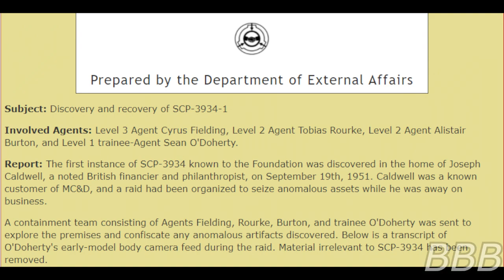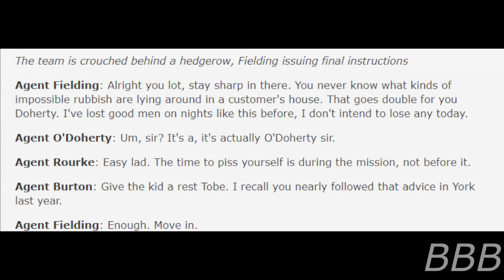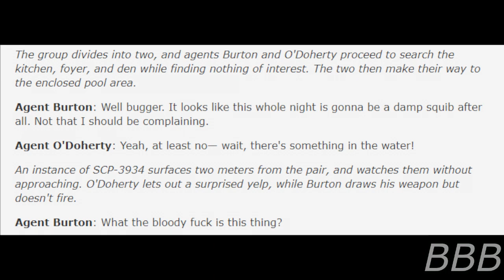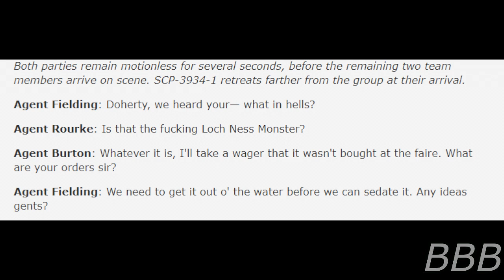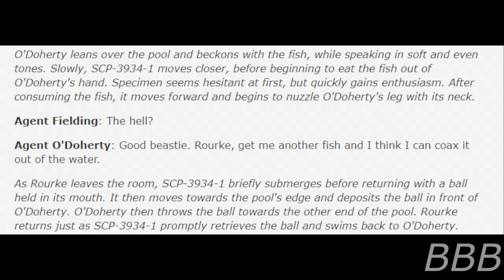SCP 3934 For Sale Loch Ness Monsters| Marshall, Carter & Dark SCP/SCP Pet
SCP-3934 are domesticated plesiosaurs created by Marshall, Carter & Dark as sellable pets to the wealthy. Like with most pets, the owners will abandon them if they couldn't provide enough for them, leading the Foundation to rescue them.

Note: This is my first attempt at a Scottish accent, which in my honest opinion, needs some work.